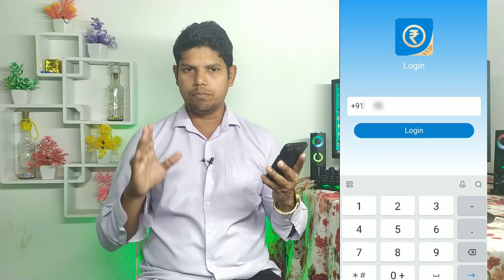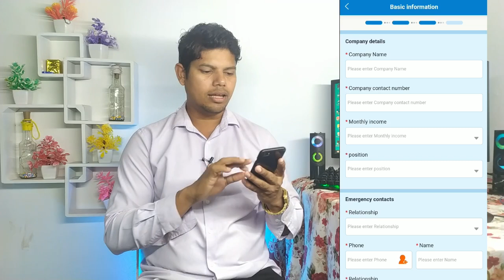New Fraud Loan Apps | Fraud Loan App | फ़र्ज़ी लोन App